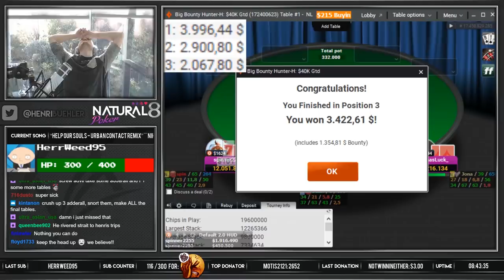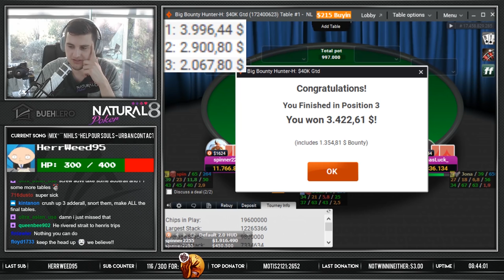OVER $8,000 UP TOP!